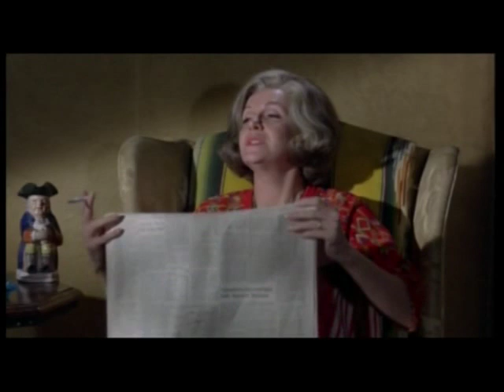What Ever Happened to Aunt Alice? ~ the best bits !!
Insanely campy fun from the fabulous Miss Geraldine Page, in this horror fest directed by Robert Aldrich, who also directed 'What Ever Happened to Baby Jane?'